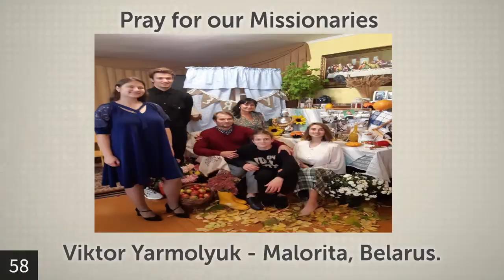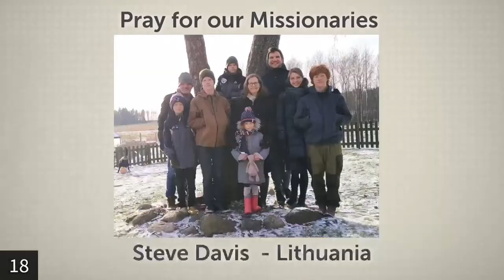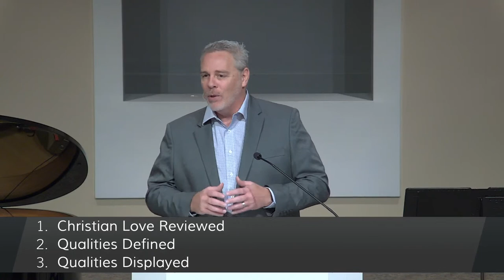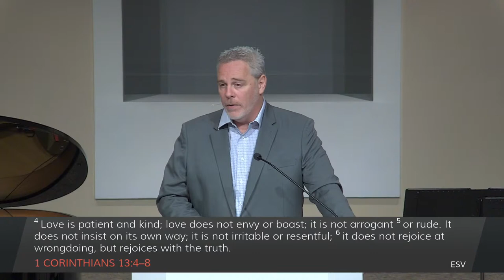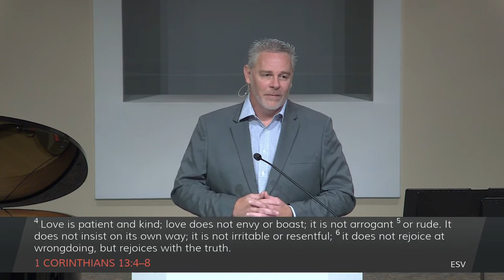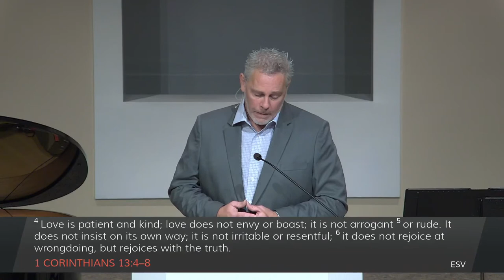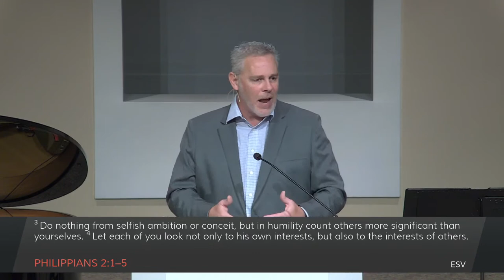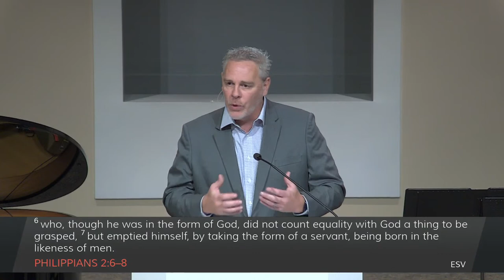Worship - May 7th, 2023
This message is by Kevin Roberts. It was delivered May 7th, 2023.